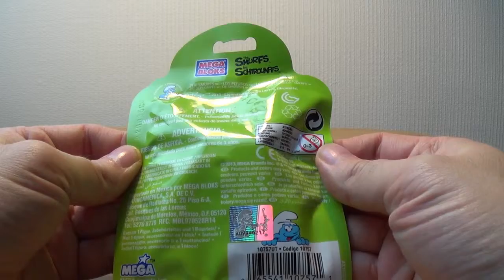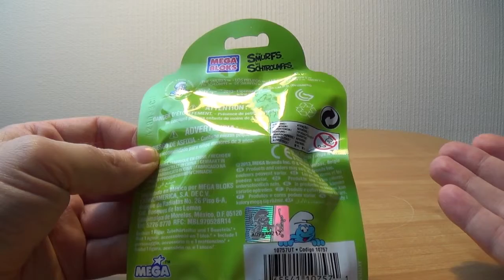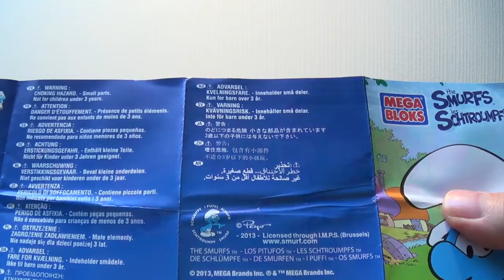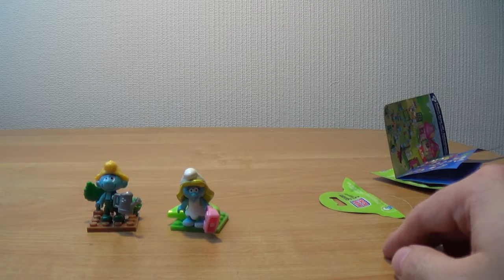Blind Bags: MegaBloks Die Schlümpfe | mindphlux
MegaBloks hat diesen schlumpfigen Blind Bag zusammengeschlumpft, und ich schlumpfe ihn aus und schlumpfe dazu. Oder so.